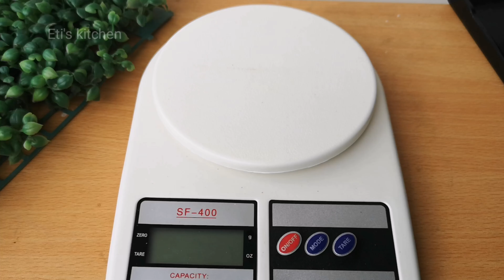ঈদ স্পেশাল শাহী বিরিয়ানির মশলা||Perfect Biryani Masala Powder||Homemade Biriyani Masala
উপকরন
cinnamon-দারুচিনি ২০গ্রাম/১২ ইঞ্চি
red chili-শুকনা মরিচ ১০গ্রাম/১৮টা
)Poppy seeds)পোস্তদানা ১০গ্রাম/দেড় টেবিল চামচ
(White pepper) সাদা গোলমরিচ ১০গ্রাম/১ টেবিল চামচ+
(Black pepper)কালো গোলমরিচ ১০গ্রাম/১ টেবিল চামচ +
Cloves-লং ৮ গ্রাম/১ টেবিল চামচ
Coriander-ধনিয়া১০গ্রাম/দেড় টেবিল চামচ
Cumin-জিরা ১০ গ্রাম/১টেবিল চামচ +
Sahi zira-শাহী জিরা ১০গ্রাম /২টেবিল চামচ -
Cardamon-ছোট এলাচ ১০গ্রাম/দের টেবিল চামচ
Nutmeg-জয়ফল ৫গ্রাম/১টা
Mace-জয়ত্রী ৫গ্রাম/১/২টেবিল চামচ +
Black -cardamon-বড় এলাচ ৫গ্রাম/৬টা
Bay leaf-তেজপাত ৭/৮ টা

মশলার মধ্যে প্রধান উপকরণ এগুলোই।
তাই বিরিয়ানি রান্নার সময় কমন কিছু উপাদান ছাড়া তেমন মশলা ব্যবহার হবে না।